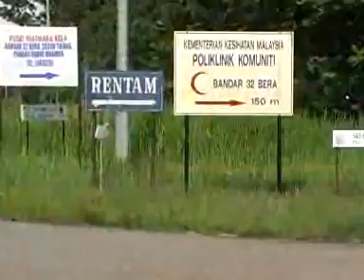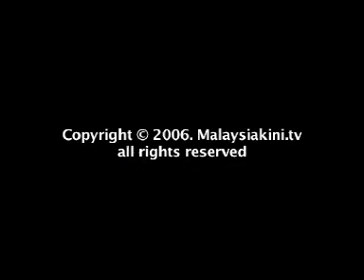Pt 1 - Slavery in our midst (Jan 2007)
Language : Tamil

The tale of an enslaved family...

Bonded labourers and harsh punishments
Unschooled children and sex attacks

Life was hell, says a bonded labourer who finally found the courage to escape with his family from the clutches of a ruthless owner in this first part of a special report.